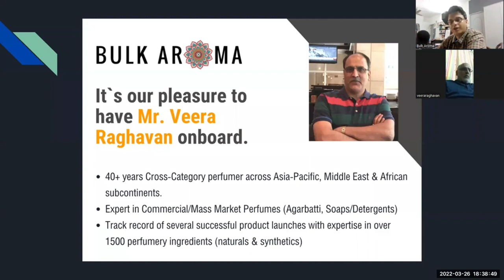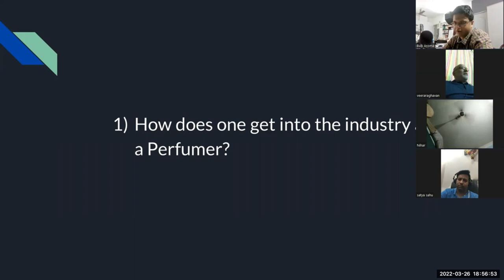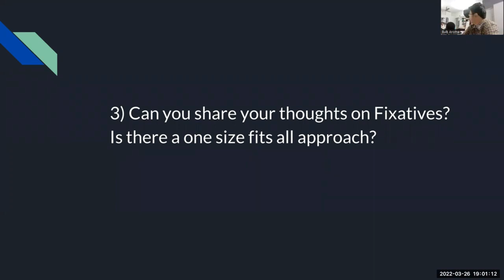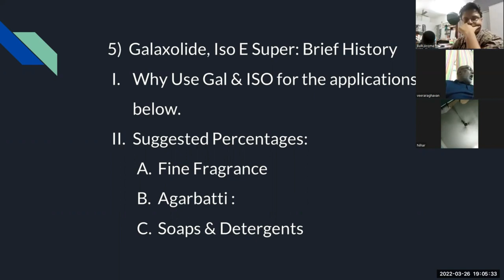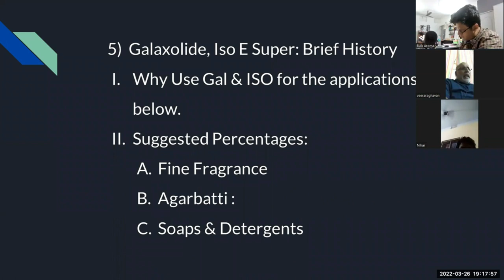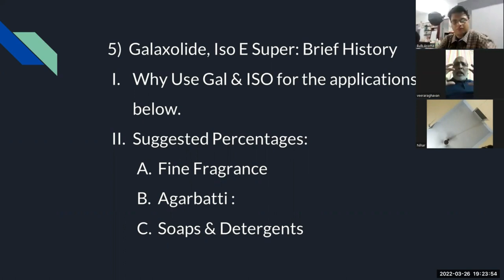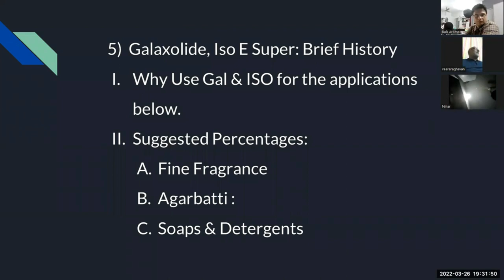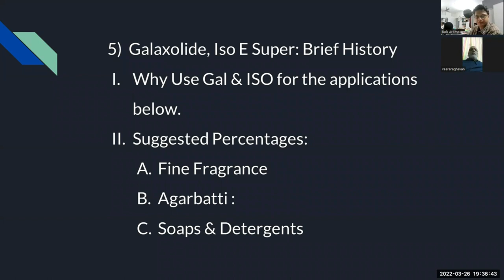Art of Perfumery: 01 About Perfumers, Evaluators, Fixatives, Musks, Galaxolide, Hedione & IsoeSuper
This is our first session on Art of Perfumery: 01. Veera is an International Cross Category Expert &  Senior Perfumer with 40+ years of experience in various applications. In this session, we discuss about a Perfumer`s Journey, Rolse of Fixatives & d3 Dream Aroma Chemicals. We hope you enjoy this session.

Your support will help us bring more such sessions/new technology for your business and many more experts to you.

About this Session:
1) Introduction about Mr.Veera
2) What it takes to be a Perfumer?
    - who is a Senior & Master Perfumer
3) What are Fixatives? Is the one size fits all approach right?
4) Introduction to Musks
5) Dream Aroma Molecules - Application, How to Use, Howmuch to use
    - Galaxolide
    - Hedione
    - Iso E Super

Your`s
Bulkaroma

If you have expertise in Personal Care, Nutraceuticals, Food Ingredients, Herbal Extracts, do get in touch with us.

If you are looking for any of the above ingredients, you can purchase them We do international shipping.

To get more updates on technology, application ideas & to continue such conversations on Facebook, we welcome you to join our private group